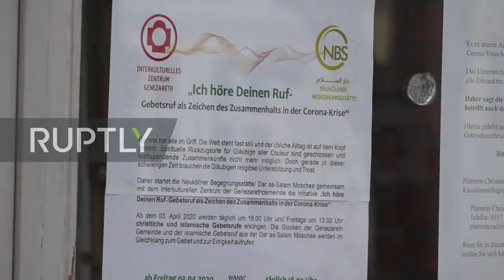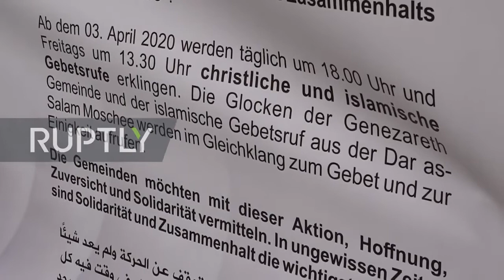Germany Masajid Call To Give Azaan in Solidarity During Berlin Crisis